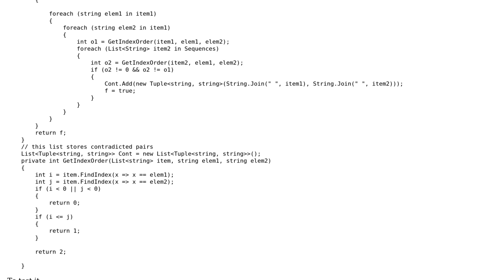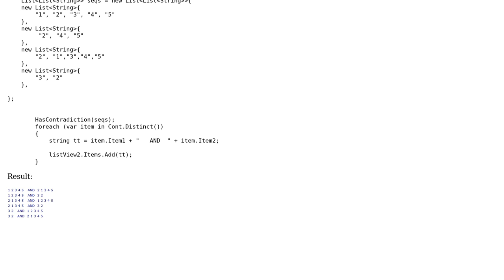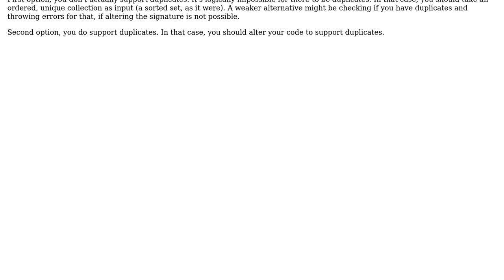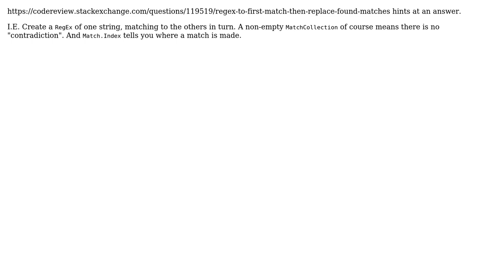Code Review: How to find contradiction in order of items in multiple sequences? (2 Solutions!!)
Code Review: How to find contradiction in order of items in multiple sequences?

With thanks & praise to God, and with thanks to the many people who have made this project possible! | Content (except music & images) licensed under CC BY-SA | Music | Images & others | With thanks to user radarbob user Pimgd user Ahmad and the Stack Exchange Network Trademarks are property of their respective owners. You are responsible for your own actions.